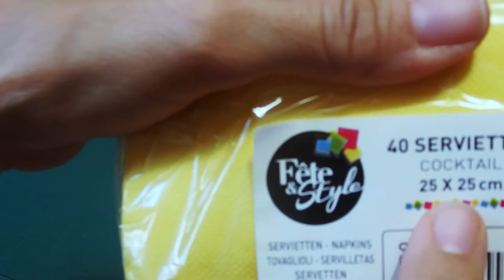@ Pliage de serviette @ 3 PYRAMIDES ILLUMINÉES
Nous vous proposons des vidéos comme: pliage de serviettes, fabrications simples à reproduire et plein d'autres idées à vous faire découvrir!
MERCI et  ajoutez un petit pouce en l'air!
A bientôt!